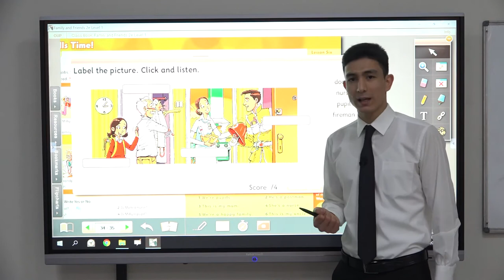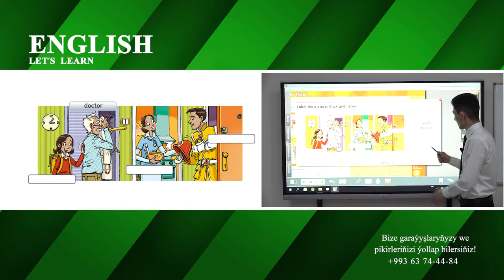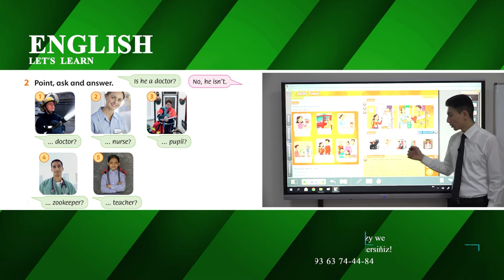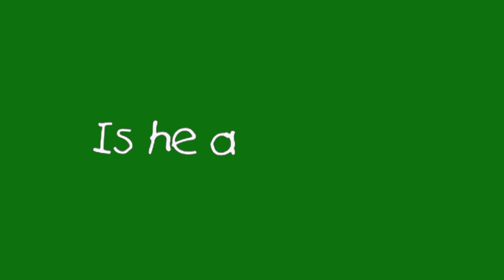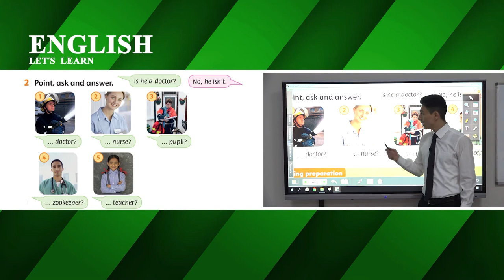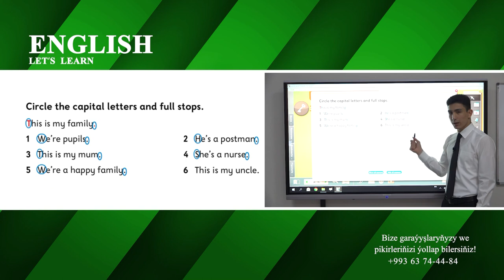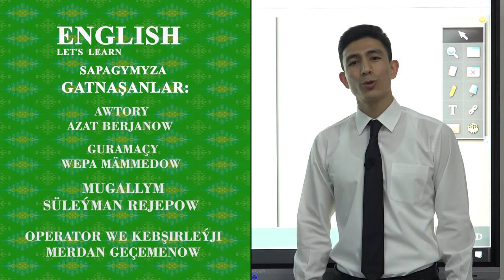29 njy sapak